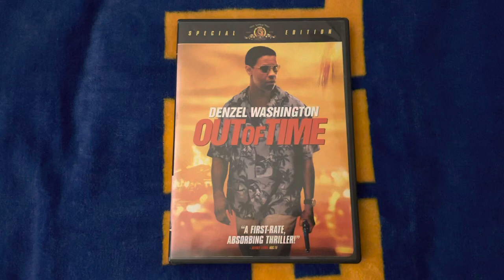Out of Time DVD Overview